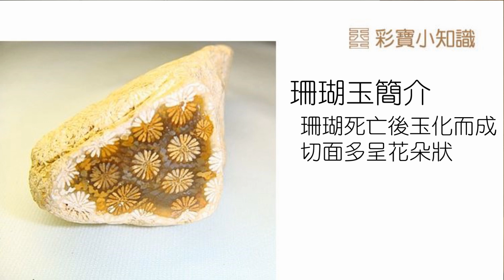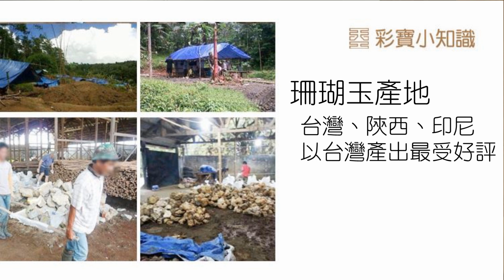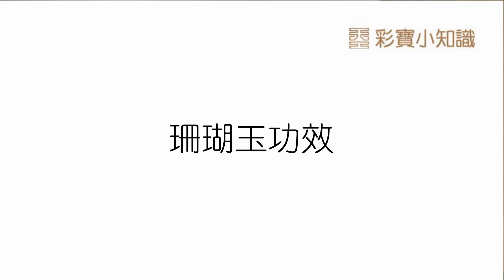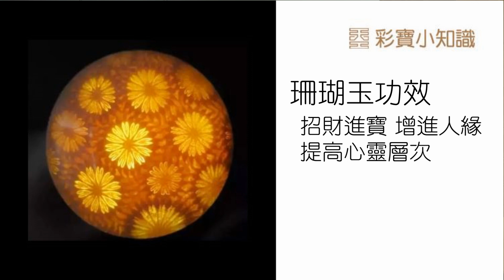【Ω36 珊瑚玉 發財石】天工藝術 彩寶小知識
【Ω36 珊瑚玉 發財玉】天工藝術 彩寶小知識
💖我們換到新頻道了： 歡迎前往觀看💖

簡單易懂小學堂  帶您輕鬆踏入翡翠珠寶之門
每集五分鐘,每次一主題  搭配圖片及字幕,不懂都難

主持人: 克莉絲汀 Christine
英國寶石協會院士鑑定師 FGA
香港歐陽秋眉翡翠鑑定師 JJD

天工藝術
新北市中和區立德街 112 號 4 樓
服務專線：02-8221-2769